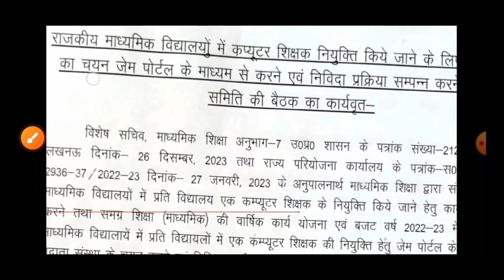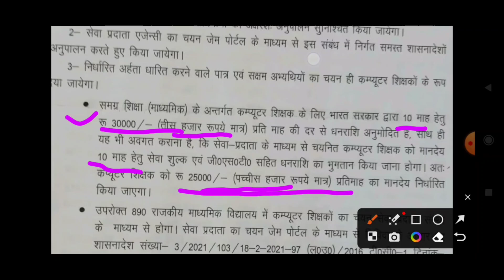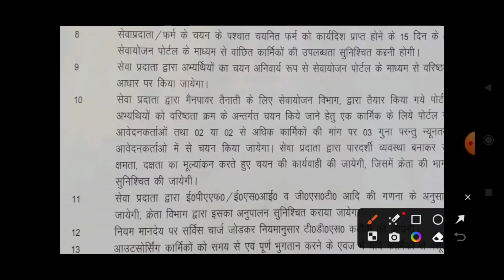UP Computer Teacher Recruitment 2023 | UP Computer Teacher Vacancy 2023 | यूपी कम्प्यूटर टीचर भर्ती